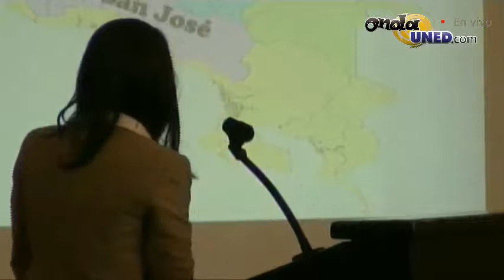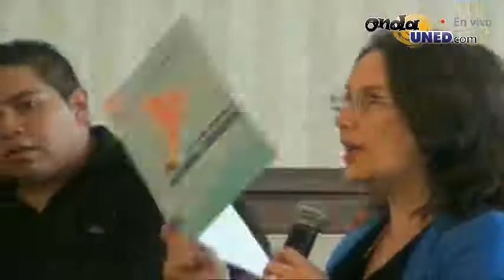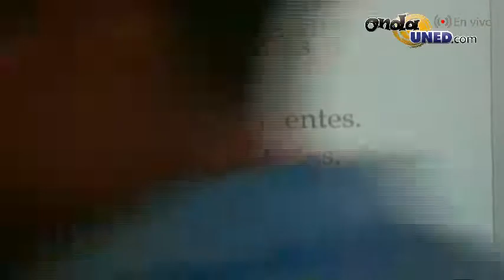Entrega de propuesta de la estructura y de la metodología por realizar para la construción de una pe